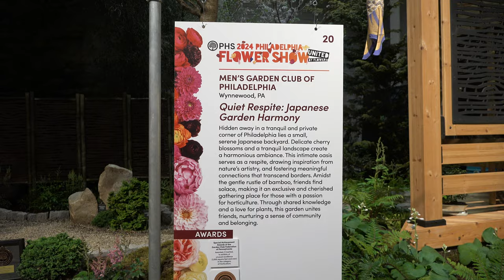Philadelphia Flower Show 2024 - "Quiet Respite: Japanese Garden Harmony"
Philadelphia Flower Show 2024 - "Quiet Respite: Japanese Garden Harmony" - Men's Garden Club Of Philadelphia